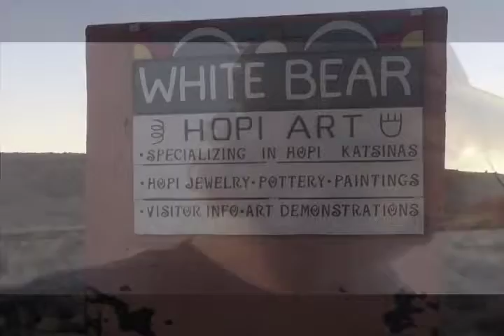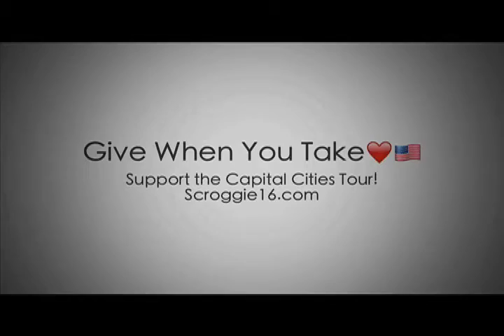Give back America: Scroggie16 -D348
Give back when you take America! -FFK
Scroggie16